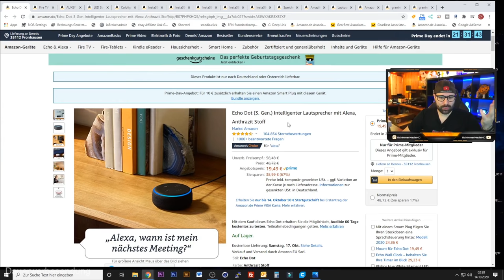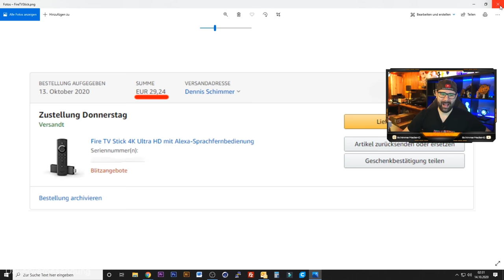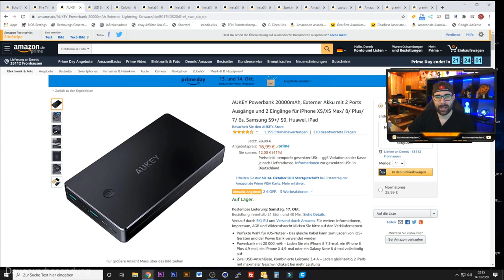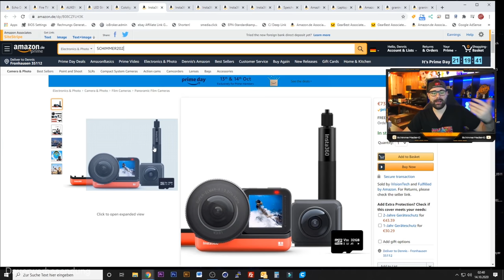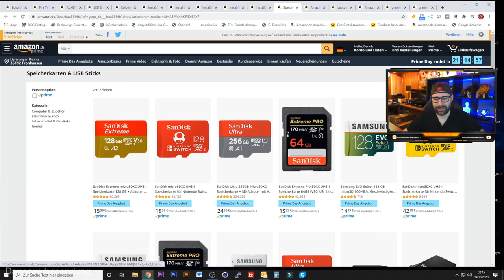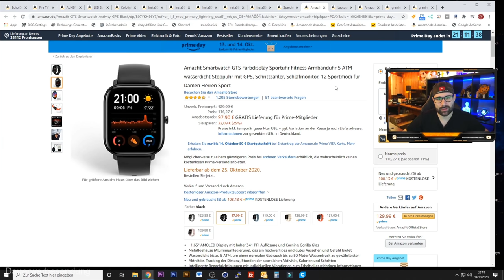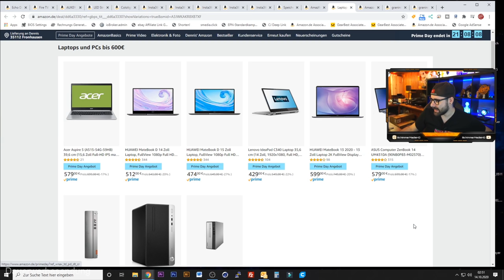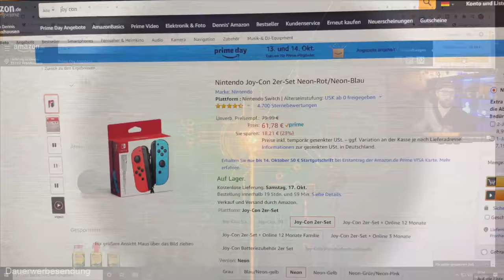[Amazon Prime Day #2] Die besten technik Angebote 2020 [4K]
✪ Amazon Prime Day
✪ Amazon Alexa Echo Dot
✪ Amazon Fire TV Stick 4K

✪ Aukey 20.000mAh Powerbank

✪ 13€ LED 5M Stripes
✪ Cololight WLAN 2M LED Stripes

✪ Insta360 One R Ultimate Kit
✪ Insta360 One R Twin Edition
✪ Insta360 One R 1-Inch Edition
✪ Insta360 One R Selfie-Stick

✪ Pro Controller (Nintendo Switch)
✪ Joy-Con 2er-Set (Nintendo Switch)
✪ Original Nintendo Joy-Con 2er-Set

✪ Xiaomi Amazfit GTS

✪ günstige Laptops
✪ Amazon Basics Stativ

✪ Bester Sandwichmaker (Krups)
✪ Granini Apfel-Kirsch
✪ Granini Banane
Heute schauen wir uns die Aktuellen Technik Deals des Amazon Prime Day 2020 an :)
Hier könnt ihr mir weitere coole Angebote zusenden...